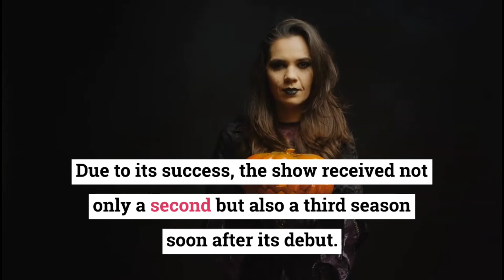A Discovery of Witches Season 2 Official Trailer | Release Date, Cast, Plot.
In dire times, fantasy is one’s greatest ally. Fiction allows one to take refuge from the harshness of real life. And if you wish to escape the cold reality of today, then look no further than A Discovery of Witches. The tv series is an adaptation of Deborah Harkness’ All Souls novel series. Premiering in September 2018, the first season covers the first book of the trilogy. Also, it consists of eight episodes and ran till 2 November 2018. Furthermore, it managed to gain a large viewership and maintained a fan following.